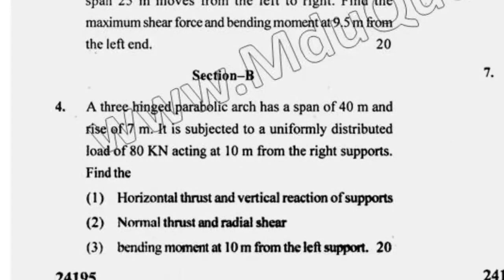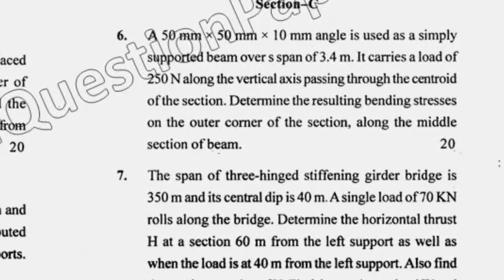BTech Civil 4th Sem Structural Analysis Question Paper 2016